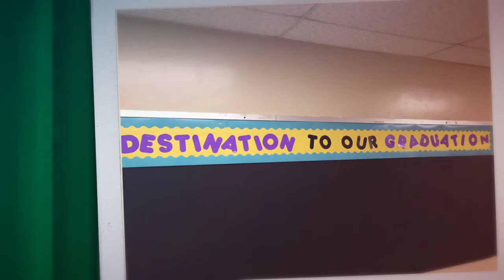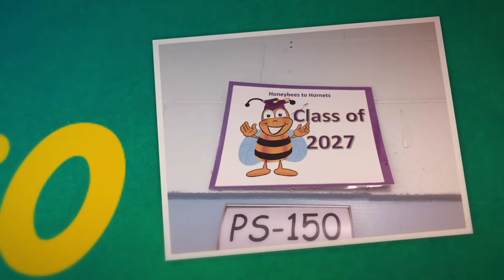WSSD51: Back to School 17-18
The first day was a great day!